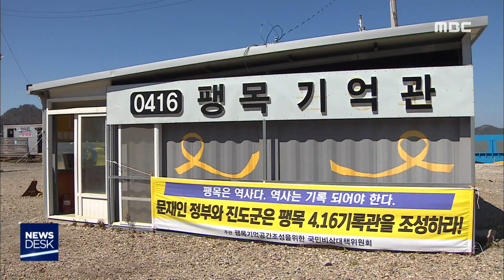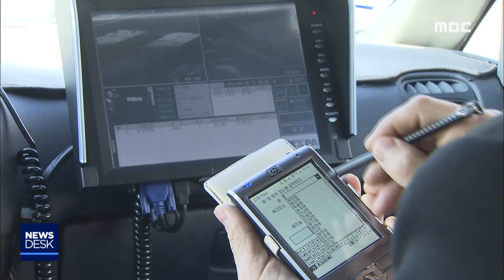[뉴스데스크] 다시보기 (19/04/14/일)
3월 전남 고용률 62.9%..전년 대비 1.8%p↑
음식점 등 도내 20곳, '원산지 표시' 위반
리포트) 세월호 5주기 앞두고 추모분위기 고조
여수 고소동 카페거리 금연구역 지정
어린이집 원생 학대 전 보육교사 벌금 300만원
리포트) 10년 째 개발 사업 '답보'
함평`순금 황금박쥐상`..나비축제기간 야외전시
차량 체납액 징수 위한 야간단속 추진 //